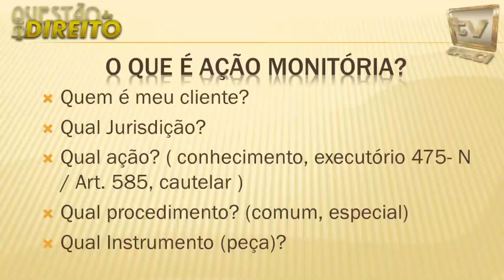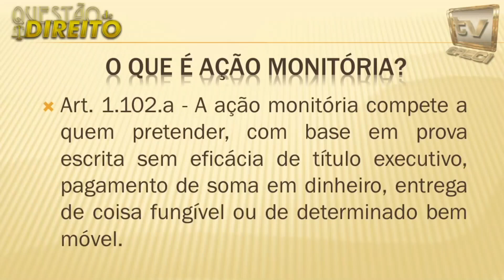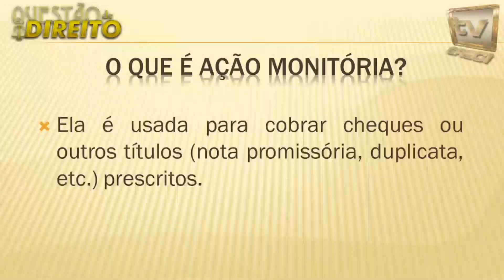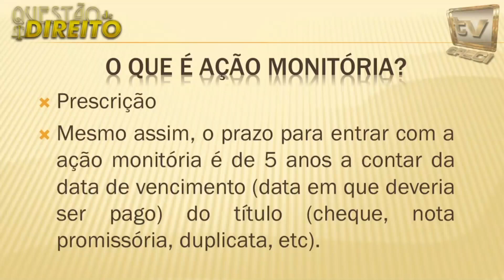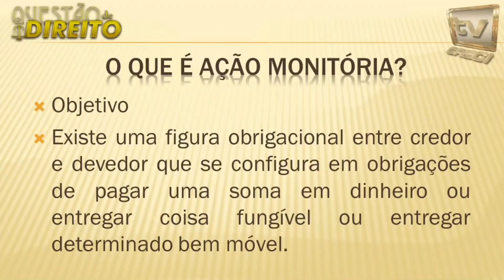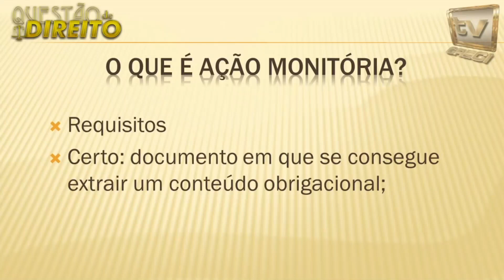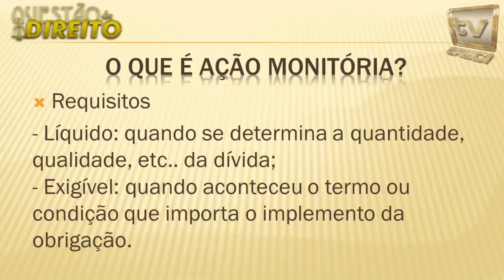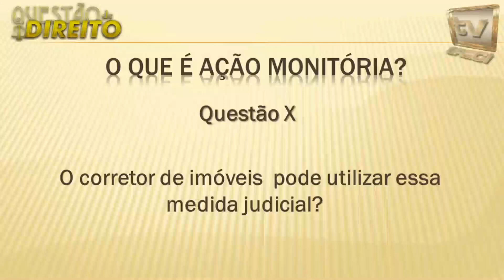O que é ação monitoria? Como fazer, quando usar? Passo a passo